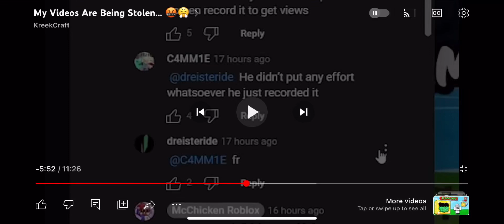Your mom doesn’t love you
Watch kreekcraft👉 ​⁠@KreekCraft
And watch my brothers channel👉 ​⁠@Elijahgamingandracting